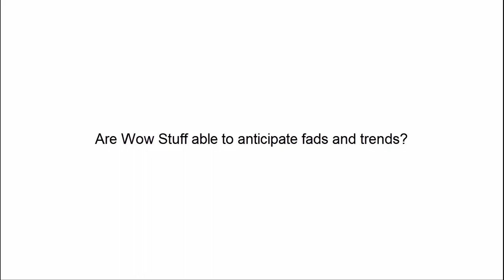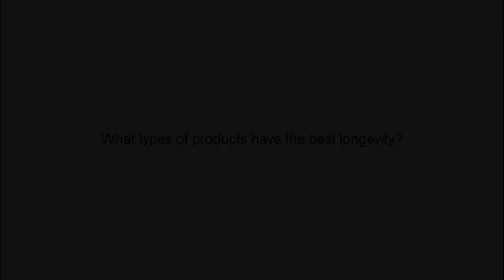Pearson Edexcel and the Peter Jones Foundation meet Richard North part 4 of 10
Richard North, CEO of Wow! Stuff, shares his thoughts about innovation and entrepreneurship.

This series has been created by Pearson Edexcel in collaboration with the Peter Jones Foundation to support students of GCSE Business, BTEC Enterprise and GCE Business.

Interviewer: Kumar Hindocha, Peter Jones Foundation